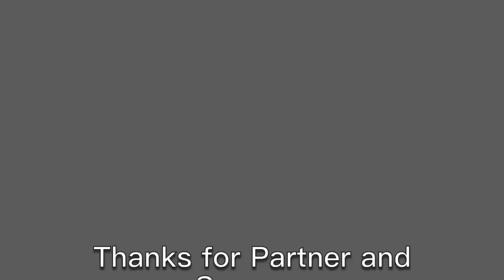彎道外拋救得回來嗎？| ACRS Moto Talk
從先前台三線105公里處的外拋上電線桿事故來探討一旦發生外拋時我們該如何處理？某方面來說是救不回來的，另一個層面來說也是能夠救回來。到底當中的奧義是什麼呢？讓我們一起來聊聊吧～
另外我們也有在FB、clubhouse等地方開設摩托車相關的討論喔，歡迎一起來參與！
Thanks for cooperator and partner:
感謝合作夥伴與贊助商：
RaceHeartTeam 專業練車車隊
ApexCurbsRidingSchool 科技高效騎乘技巧教學與賽道運車
SuperMotoTaiwan 連結台灣與國際的專業滑胎團體
MXD計時有軌 專業賽道與道路軌跡紀錄分析團隊
MacnaTaiwan 荷蘭GP等級部品公司
Szone 台灣部品達人
86騎士窩 結合簡餐與保養的二輪騎士之家
忠信實業 台灣普利司通代理
JDSsuspension 亞洲賽冠軍車隊御用避震器
TekmoRacingTaiwan 結合效率與美的碳纖維車用套件
funpromoto 二輪騎士與車輛用品
ZHMoto 專業勁戰維修改裝達人